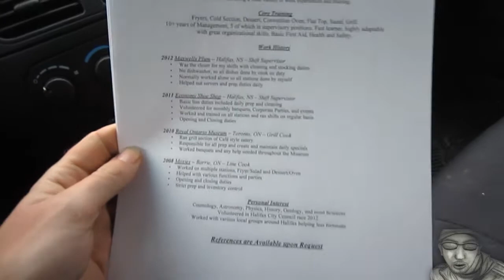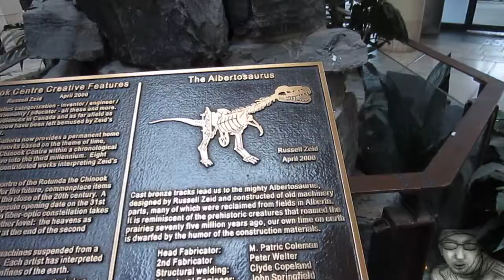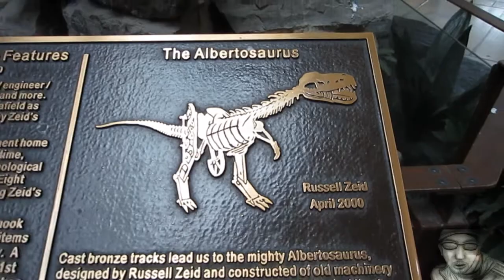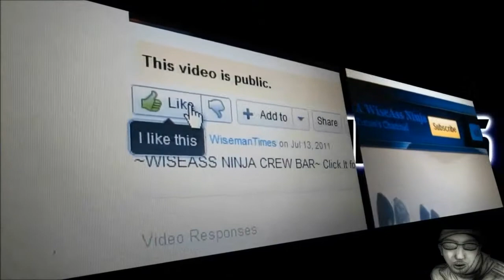Life+, Metal T-Rex, Interview, Astronomy - S03E25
~ Share Like Fav ~ Links Below 4 Social Media ~
Steam Punk T-Rex! 6ft5 Warhammer statue, Interview today! Some cool sights of Chinook Center! !  I join the Canadian Astronomical Society and so much more in todays video!

Thanks for all your suggestions for how to handle the car. Plan is in motion to get that going.

Intro, Outro Music Written, Produced, Performed, filmed and Edited by
James Wiseman (Wisemantimes)
I own and create all my content from scratch using Sony Vegas Movie Studio HD Platinum